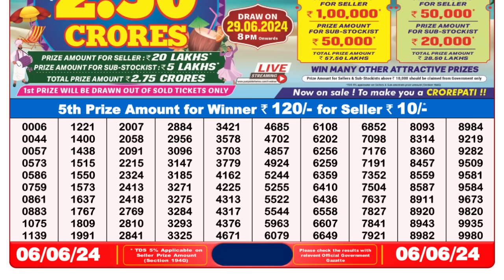🔴 Lottery Sambad Live 08:00pm 06/06/24 Evening Nagaland State Dear Lottery Result Pdf Download